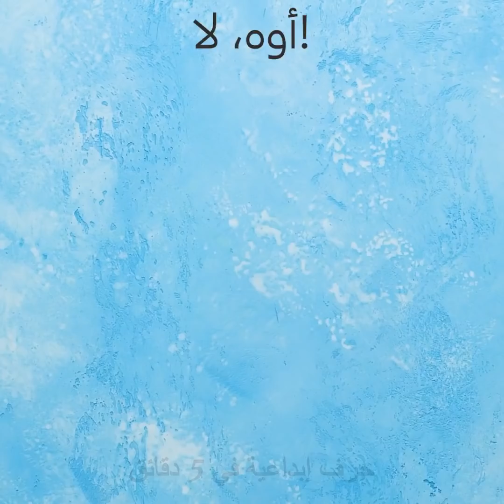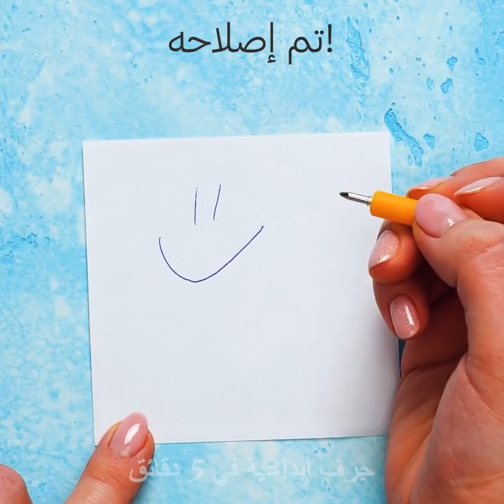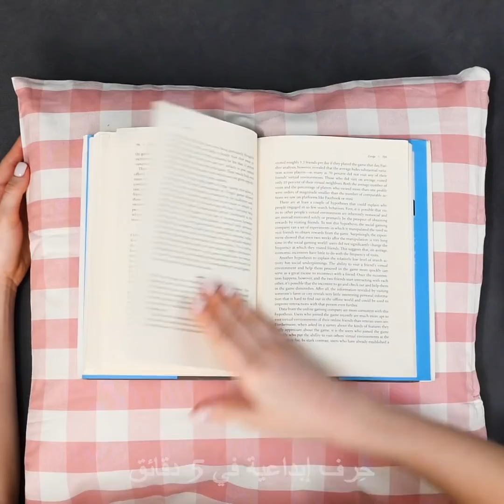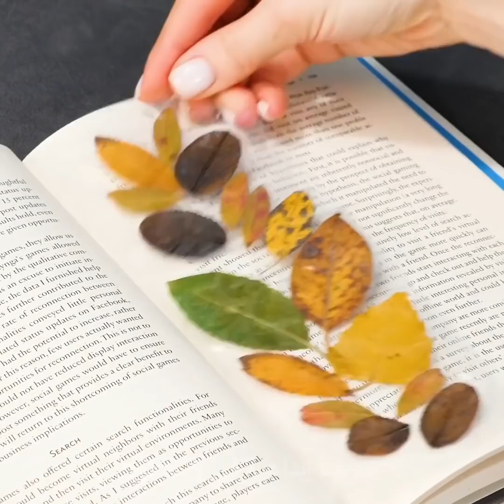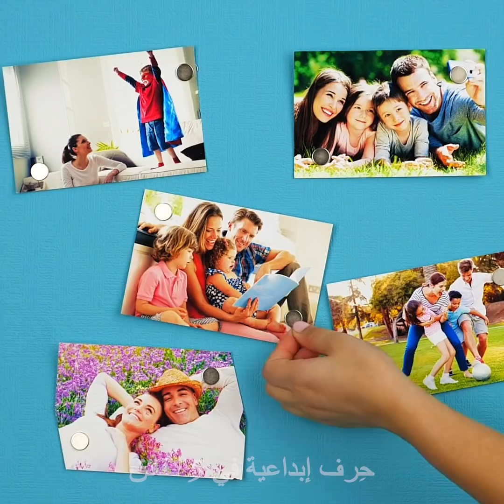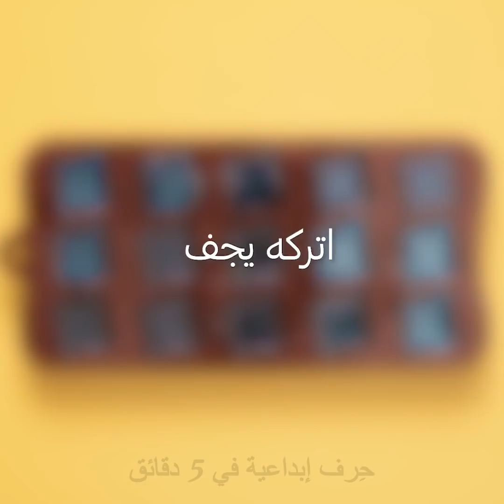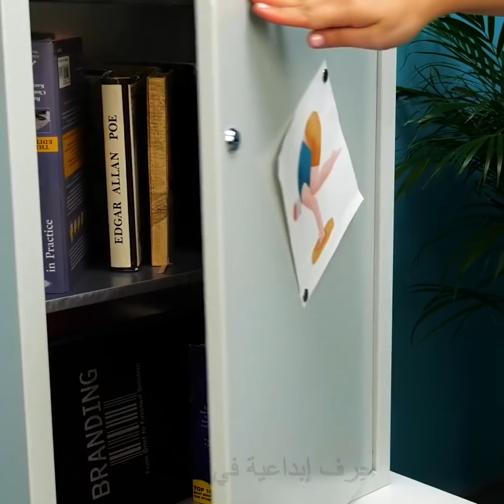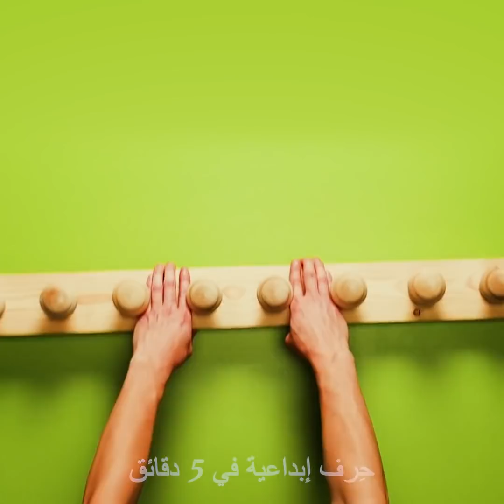٤٥ فكرة لطيفة لديكورات المنزل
الطوابع الزمنية:
00:07 حرف براتنج الإبوكسي
00:43 حرف ورقية
04:02 أفكار رائعة للمنزل